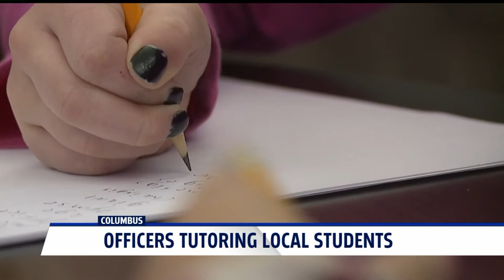Columbus police officers tutoring local students